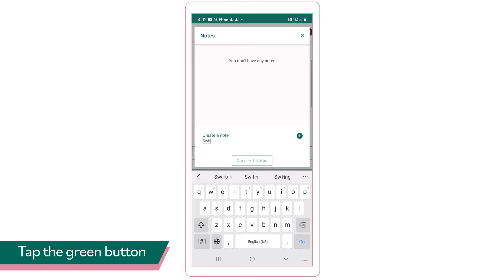Pattern Notes | KnitFit™ | App Demo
- Add notes to your mobile-optimized patterns so you can pick up where you left off